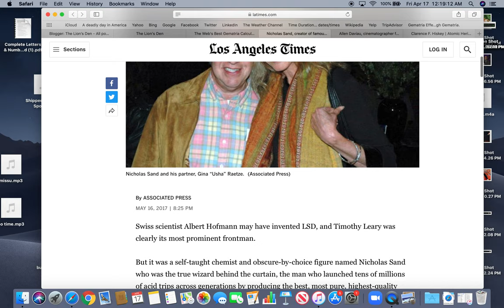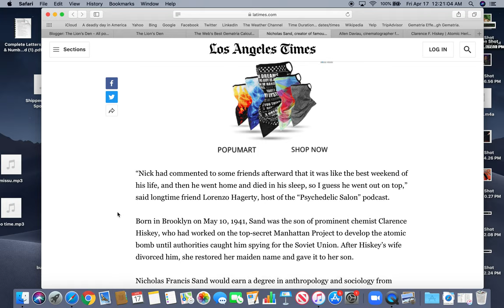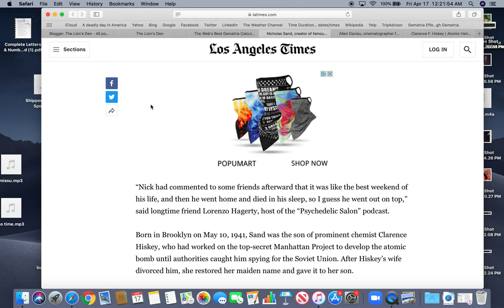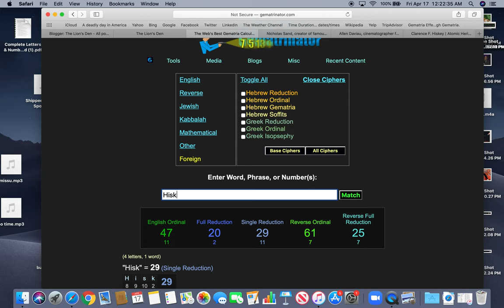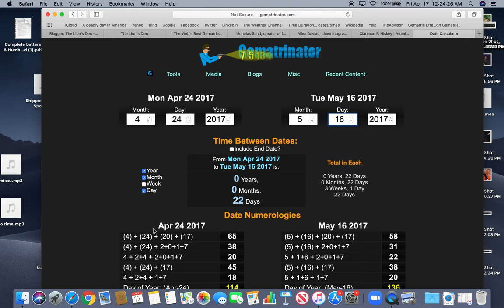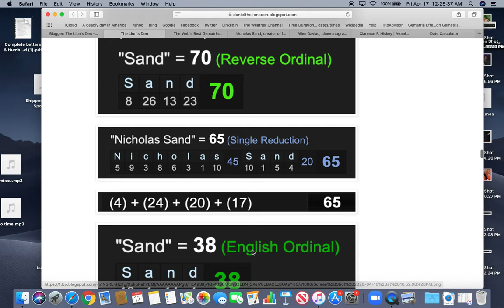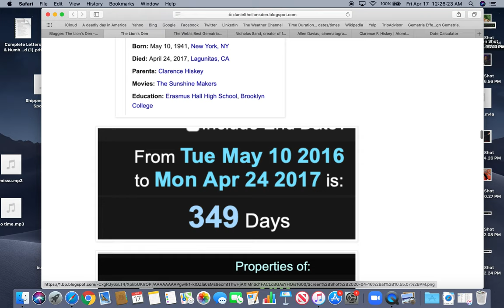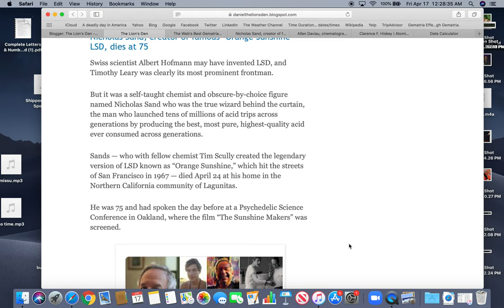Nicholas Sand dead at age 75 by the code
The creator of "orange sunshine" an iconic strain of LSD